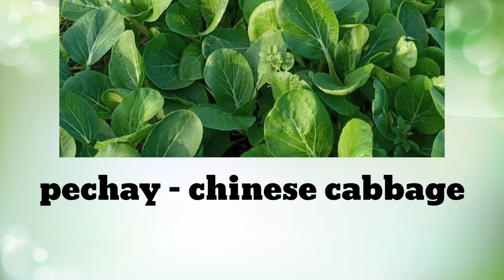ITO PALA ANG ENGLISH NG MGA GULAY NA ITO!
Ano sa English ang mga gulay na ito.
Sitaw - string beans
sigarilyas - winged beans
singkamas - turnip
saluyot - jute
alugbati - malabar spinach
pechay - chinese cabbage
kangkong - watercress or swamp cabagge